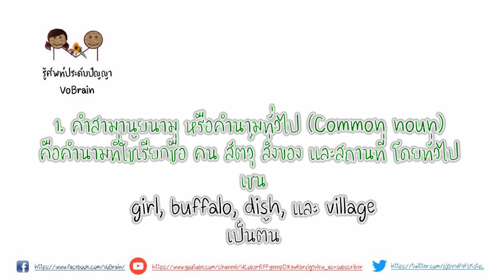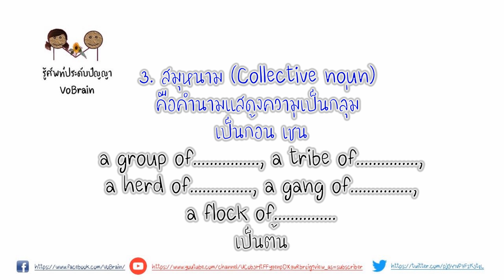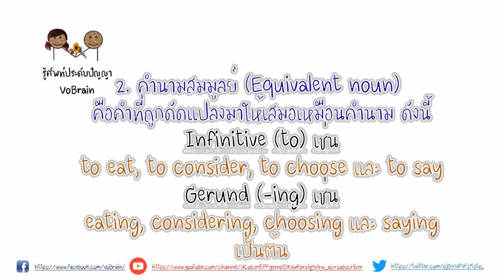คำนามน่ารู้ | Noun Episode | โดยรู้ศัพท์ประดับปัญญา - VoBrain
Noun Episode - ตอน คำนามน่ารู้

วีดีโอสื่อการสอนภาษาอังกฤษ จัดทำโดยรู้ศัพท์ประดับปัญญา VoBrain
เพื่อให้การเรียนภาษาอังกฤษของคุณสนุกมากขึ้น

This video created by VoBrain for making your English learning is more amazing and fun.

ติดตามทวิตเตอร์ได้ที่